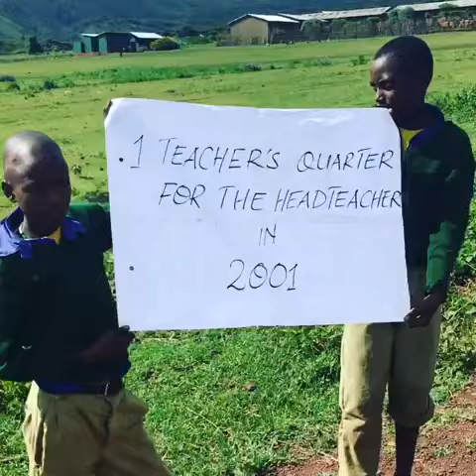A heartfelt message of thanks from the students of Misigyo Primary School in Tanzania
A heartfelt message of thanks from the students of Misigyo Primary School in Tanzania. The school committee, in collaboration with andBeyond Ngorongoro Crater Lodge and Africa Foundation, has completed the following projects: 1 teacher's quarter (2001), 4 classrooms & head teacher's office (2004), 100 desks (2005), text books & sports gear (2015), boy's ablutions (2015), girl's ablutions (2016) and a solar power installation (2016). Asante sana (thank you) to everyone that helped make this possible.
Video courtesy of andBeyond CEO, Joss Kent